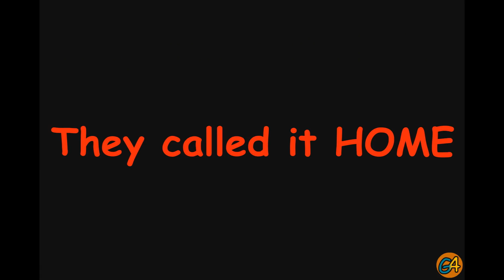Madness Reunion Part01 by G4RPL3I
Info: Animace bude mít brzy české titulky.

G4RPL3I got through some serious shit.

I hope he will be fine. Btw.

This is my first episode of my short series "Reunion" What is it about?
This series is about origins of me and my madness characters

Original sprites by Krinkels
Custom sprites by Me
Weapon sounds by Overkill
Special thanks to Sapky, MadCzech and everyone who watched it